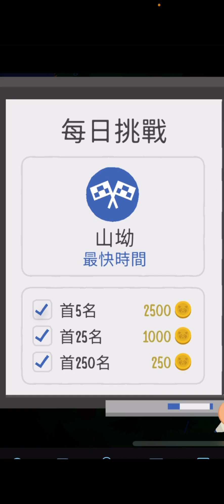Sasquatch大腳怪-高報酬快速賺錢：每日挑戰（有旁白解說）High-paying and making money quickly: daily challenges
每日挑戰